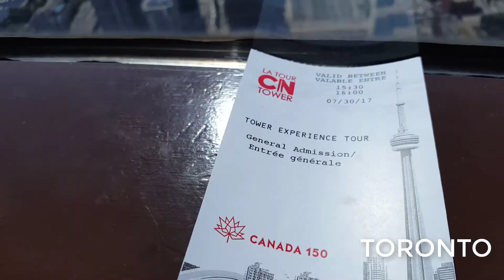Seeing CN Tower And More | Visiting Thunder Bay & Toronto (VLOG)